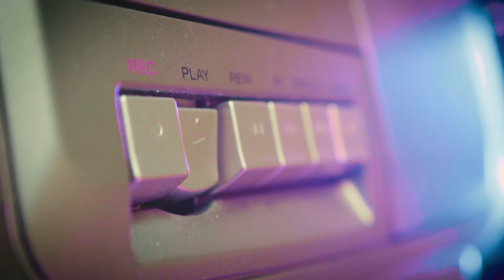APRENDA MUITA COISA NA VIDA COM ESSE FILME | DICA DE FILME | ELETROHALEN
ELETROHALEN - Empresa especializada em Áudio e Video.
Consultoria e venda de equipamentos

- Home Theater
- Som Ambiente
- Acessórios para Áudio e Video
- Profissionais com mais de 10 anos de experiência no segmento
- Atendimento personalizado